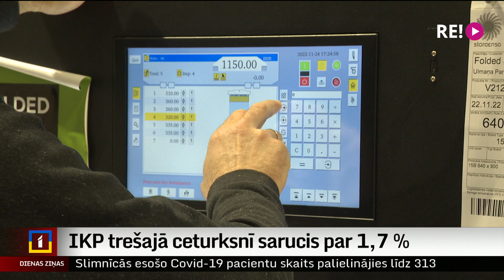IKP trešajā ceturksnī sarucis par 1,7 %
Šā gada trešajā ceturksnī Latvijas ekonomikai kopumā ir klājies grūti. Salīdzinājumā ar 2022. gada otro ceturksni Latvijas iekšzemes kopprodukts vasaras mēnešos, pēc sezonāli un kalendāri koriģētajiem datiem, sarucis par 1,7 %. Kritums galvenokārt ir noticis uz ražojošo nozaru rēķina.